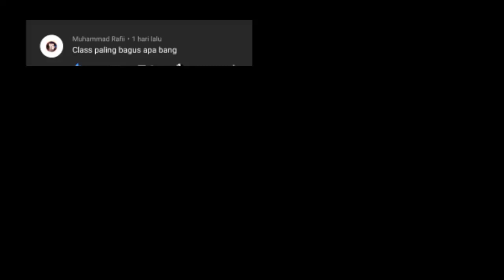Guide Pemula Memahami Class Wizard Fairy Tail Forces Unites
Hello Guys Di video kali ini saya akan bahas class wizard di game fairy tail forces Unites

Nama Game:Fairy tail forces Unites
Developer:Tencent (China) Garena(Global)
Size :2gb++

My Device
Redmi 9,Ram 4/64
Mediatek G80